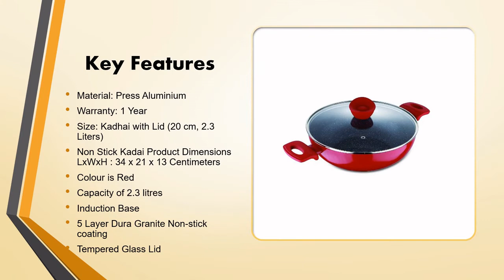10 Top Best Non Stick Kadai in India with price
Top 10 Best Non Stick Kadai in India with price buy online | NON-STICK KADAI

Top 10  Best Non Stick Kadai in India with price buy online

List of Top 10 Best Non-Stick Kadhai in India

10. Wonderchef Stanton Stainless Steel Nonstick Kadhai with Lid

- Material is Stainless Steel
- Colour is Silver
- 304 stainless steel
- 3-ply full body for quick heating
- Warranty: 5 years
- Honeycomb Structure
- Metal Spoon Resistant
- 3 Ply Body
- Ergonomic Handle
- Induction Friendly

9. Cello Non Stick Hammered Tone Kadhai with Glass Lid

- Material is Aluminium
- Colour is Black
- Item Dimensions LxWxH 36.5 x 27 x 12 Centimeters
- Capacity of 2.5 litres
- 100% Flame Proof
- Riveted Cool Touch Handles
- Gas Stove Compatible Only
- Tempered Glass Lid with Steam Vent

8. Lifelong Non-Stick 2 litre Kadhai with Glass Lid

- Material of Aluminium
- Colour is Black/Grey
- Capacity of 2 litres
- Greblon coating
- Induction and gas Compatible
- Heat resistant and transparent glass lid

7.  Cresta Aluminium Flat Base Kadai

- Material of Aluminium
- Colour is Sparkle Black
- product Dimensions LxWxH 30 x 10.8 x 35.6 Centimeters
- 3-layer greblon coating
- Warranty: 1 Year
- Double Riveted Ear Handles
- Transparent Lid
- Compatible with conventional gas stove cook tops

6. Prestige Omega Deluxe Granite Kadai 240mm

- Material of Aluminium
- Product Dimensions LxWxH 36 x 31 x 14 Centimeters
- Capacity of 2.3 litres
- Warranty: 2 Years
- Size of  Kadai (240mm)
- Base thickness 2.8 mm
- Durable Granite finish

5. Vinod Zest Non-Stick Deep Kadai

- Colour is Red, black
- 3 mm 100 percent Virgin aluminium
- Metal Spoon Friendly
- Triple layered with Swiss technology
- Induction Friendly
- Riveted handles
- PFOA Free
- 12 Months Warranty
- Virgin Bakelite handles
- Non Stick Kadai Product Dimensions 34.6 x 27.8 x 12 cm; 1.9 Kilograms

4. BERGNER Non-Stick Kadhai

- Material: Press Aluminium
- Warranty: 1 Year
- Size: Kadhai with Lid (20 cm, 2.3 Liters)
- Non Stick Kadai Product Dimensions LxWxH : 34 x 21 x 13 Centimeters
- Colour is Red
- Induction Base
- 5 Layer Dura Granite Non-stick coating
- Tempered Glass Lid

3. Prestige Omega Deluxe Granite Kadai

- Materialis of Aluminium, Non-Stick
- Colour is Black
- Non Stick Kadai Product Dimensions LxWxH is 37 x 31 x 13 Centimeters
- Capacity of 3.25 litres
- Size of Kadai is 260mm
- Base type: Induction Base
- Warranty: 2 Years
- Durable Granite finish
- Superior Non stick surface
- Induction and Gas stove compatible

2. Hawkins L26 Futura Deep-Fry Pan

- Material is Hard-Anodized Aluminum
- Capacity of 3.75 litres
- Non Stick Kadai Product Dimensions LxWxH 40.6 x 33 x 12.7 Centimeters
- It has a Nonstick Coating
- Not spoilt by heat
- Gas Stovetop Compatible
- Warranty 5 Years
- Colour is Black

1. Tefal Delicia Non-Stick Kadhai

- Power Glide interior coating
- PTFE non-stick exterior coating
- Material is Aluminium
- Colour - Grey Coal
- Non Stick Kadai Product Dimensions LxWxH 40.8 x 29.8 x 8.8 Centimeters
- Compatible heat source for Gas, Electric, Ceramic and Halogen
- 2 years warranty
- Capacityof 2.1 litres
- Patented Thermo-Spot technology for healthy cooking

So how to choose the best Kadai for Indian cooking?
While choosing the The best Kadai pans you should look for a kadai that has a smooth, flat bottoms and steep, sloped sides which makes it perfect for deep-frying and simmering amazing Indian curries.

Our list of the 10 best Kadai for Indian cooking will introduce you to the most efficient and useful Kadai pans available, as well as answer some of the most important questions related to Kadai to help you choose the one that is right for your household.